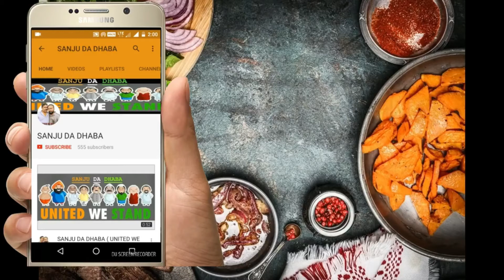GREEN CHUTNEY RECIPE | CORIANDER DIP | CURRY LEAVES CHATNI RECIPE | INSTANT CHUTNEY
WELCOME TO SANJU DA DHABA.. HERE WE ARE SHARING DESI QUICK RECIPES FOR PEOPLE ALL OVER THE WORLD. SO THAT THEY CAN  EXPERIENCE THE FLAVOUR OF INDIAN DESI FOOD. WE WILL BE INTRODUCING DIFFERENT RECIPES EVERYDAY IN DIFFERENT WAYS.